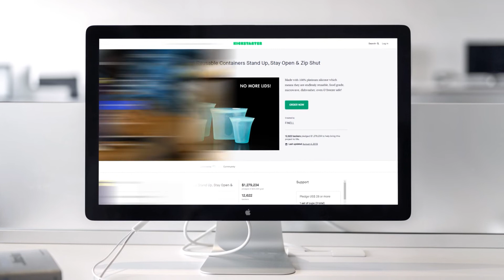How to Build a Brand on Kickstarter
Wanna build a brand with your Kickstarter launch? Let's discuss exactly how to do that…Killer resources below 👇👇👇

★★★★ Audio Books ★★★★

★★★★ Timestamps ★★★★
0:00 - Introduction
1:26 - How to build a brand on Kickstarter Tip #1
2:24 - How to build a brand on Kickstarter Tip #2
4:37 - How to build a brand on Kickstarter Tip #3
5:25 - How to build a brand on Kickstarter Tip #4
8:16 - How to build a brand on Kickstarter Tip #5
11:07 - How to build a brand on Kickstarter Secret Tip